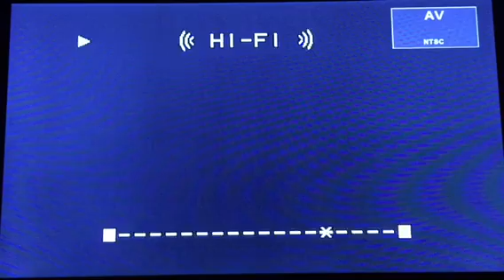Opening To A Rugrats Passover 1995 VHS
Here’s The Order As The Followings:
1. FBI Warning Screen
2. Sony Wonder Logo (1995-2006)
3. Nickelodeon Montage Logo
4. Rugrats: Chuckie The Brave VHS Trailer
5. Rugrats: Angelica The Divine VHS Trailer
That’s It.